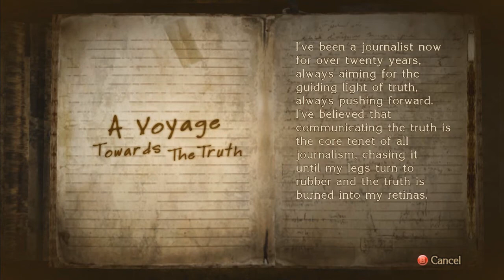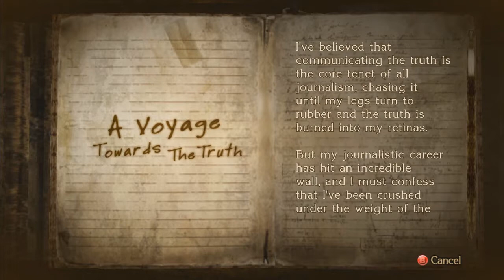Let's Play Bayonetta #2: The Angel's Metropolis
Vigrid is our next destination, and we need to start there to get our investigation underway. Enjoy the video. Game made by Platinum Studios, and published by Sega.